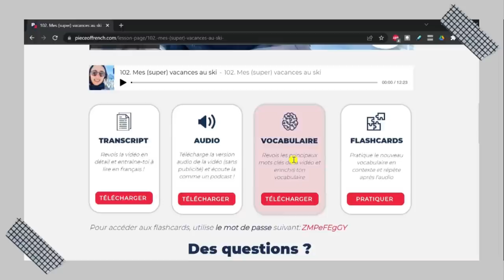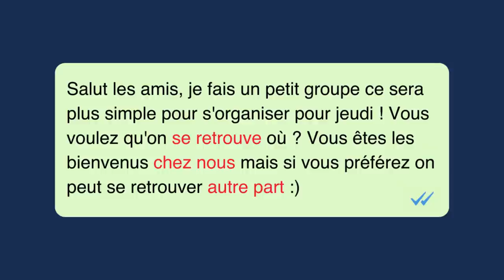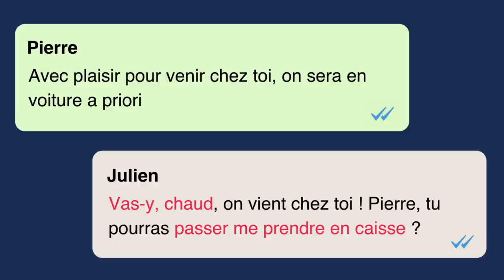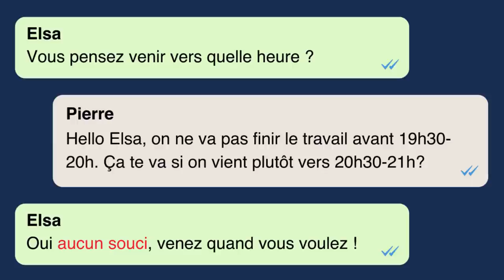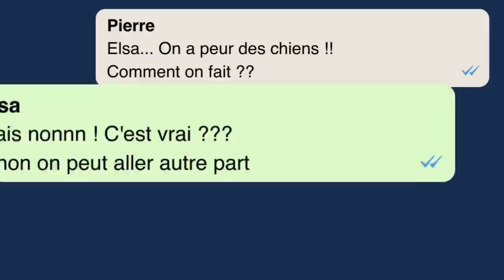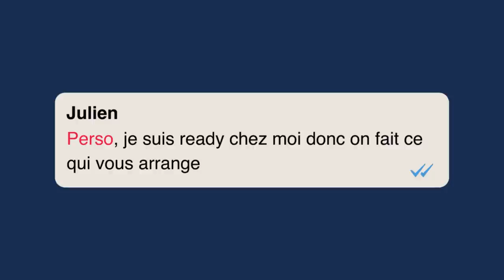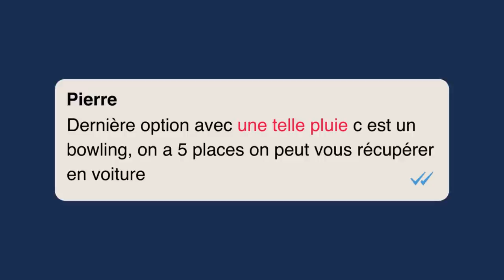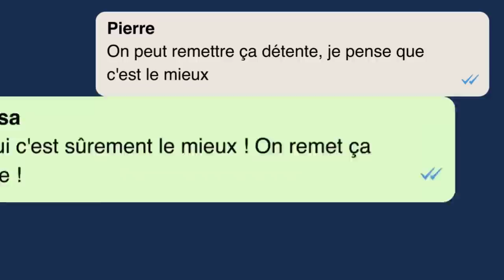This is how I *really* speak with my friends in FRENCH 📱🇫🇷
⭐ Join the Piece of French CLUB and access exclusive content to study this video in depth: transcript, audio, vocabulary list, tricky grammar points explained, interactive flashcards, access to a private forum... Start today

🗣️ Practice French conversation on italki (get $10 credits after your first $20 purchase)

How do French people talk by text messages? Today, I'm showing you a REAL conversation I had with friends and I'm explaining you all the slang!

❤ Elsa